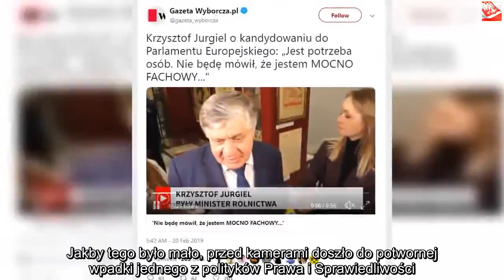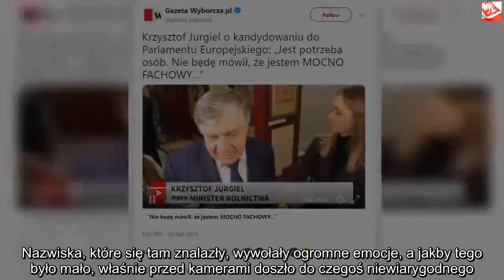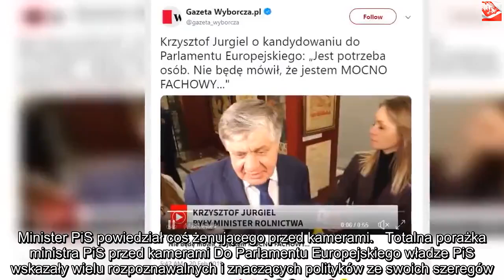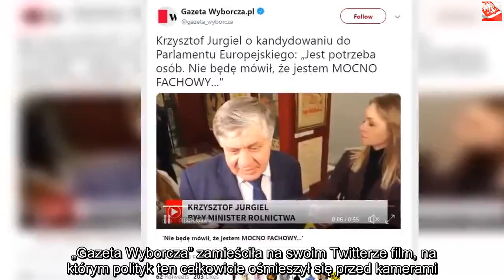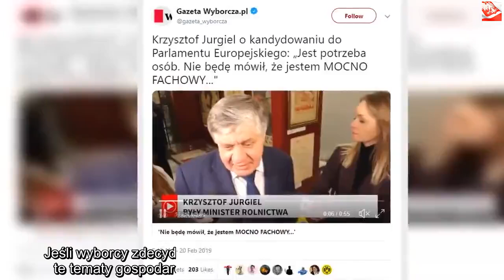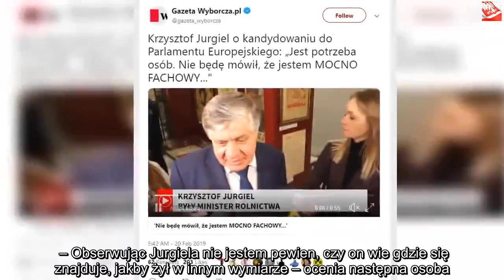Wpadka ministra PiS przed kamerami. „Nie będę mówił, że jestem mocno fachowy” | Powiększenie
Dzięki za oglądanie! Jeśli lubisz wideo, zdobądź je i udostępnij znajomym. Kliknij tutaj, PiS od dłuższego czasu zmagać się musi z bardzo złą prasą, która jest wynikiem licznych skandali i kontrowersji raz po raz wybuchających wokół rządu. Teraz ujawniono listy osób startujących do Parlamentu Europejskiego, co znów wywołało oburzenie. Jakby tego było mało, przed kamerami doszło do potwornej wpadki jednego z polityków Prawa i Sprawiedliwości.  PiS od dawna walczy o swoją dobrą opinię, co ma przynieść wymierną korzyść w nadchodzących wyborach. Niestety wcale nie jest to takie proste, bezustannie wybuchające wokół rządu skandale bowiem skutecznie podkopują wizerunek nie tylko najważniejszych polityków, ale i całej partii. Ostatnie afery i kontrowersje rząd PiS starał się nieco zagłuszyć na różne sposoby, zwykle jednak bezskutecznie. Udało się to za to teraz, po opublikowaniu listy kandydatów do Parlamentu Europejskiego. Nazwiska, które się tam znalazły, wywołały ogromne emocje, a jakby tego było mało, właśnie przed kamerami doszło do czegoś niewiarygodnego. Minister PiS powiedział coś żenującego przed kamerami.   Totalna porażka ministra PiS przed kamerami Do Parlamentu Europejskiego władze PiS wskazały wielu rozpoznawalnych i znaczących polityków ze swoich szeregów. Na liście widzimy m.in. wicepremier Beatę Szydło, ministra spraw wewnętrznych i administracji Joachima Brudzińskiego czy minister edukacji narodowej Annę Zalewską. Nieco zaskoczyło to polskiej sceny politycznej, wśród obywateli natomiast szybko pojawiły się szydercze głosy, że chętnych do zarabiania w euro jest wielu. Największe zdziwienie z całej listy wzbudził jednak Krzysztof Jurgiel, który zawiódł jako minister rolnictwa, a ostatnio stracił nawet szefowanie PiS na Podlasiu. „Gazeta Wyborcza” zamieściła na swoim Twitterze film, na którym polityk ten całkowicie ośmieszył się przed kamerami. Nie potrafił dokładnie wyjaśnić, po co właściwie kandyduje do PE, a jakby tego było mało, nie popisał się również znajomością poprawnej polszczyzny. – Kierownictwo zaproponowało, komitet przyjął i… trzeba działać, trzeba iść – odpowiedział na pytanie czy go ktoś zmuszał do wystartowania, gdyż nie widać było po nim entuzjazmu.  Dalej dziennikarze drążyli temat i próbowali dowiedzieć się, jakie są dalsze plany polityka i czym chciałby się w PE zajmować. – Jest potrzeba osób… Nie będę mówił, że jestem mocno fachowy, ale sprawa rolnictwa, wspólnej polityki rolnej, polityki spójności, program dla Polski wschodniej, tym się zawsze zajmowałem. Jeśli wyborcy zdecydują, że będę mógł pracować w PE, to głównie te tematy gospodarcze mnie interesują – udało mu się wydukać.  :Internauci nie zostawili na Jurgielu suchej nitki Jak można się domyślić, ta wypowiedź momentalnie została wychwycona przez internautów, którzy nie pozostawili na polityku PiS suchej nitki. Nagranie szybko stało się hitem internetu dzisiejszego dnia. – Podobno w PE są wygodniejsze fotele do spania… – kpi jeden z internautów. – Żenujący człowiek, jeszcze będzie reprezentować Polskę. Ludzie widzicie i nie reagujecie – dodaje kolejny. – Obserwując Jurgiela nie jestem pewien, czy on wie gdzie się znajduje, jakby żył w innym wymiarze – ocenia następna osoba.